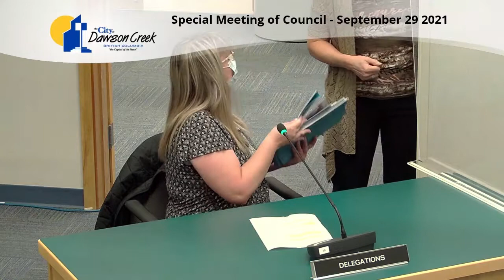Special Council Meeting - September 29, 2021